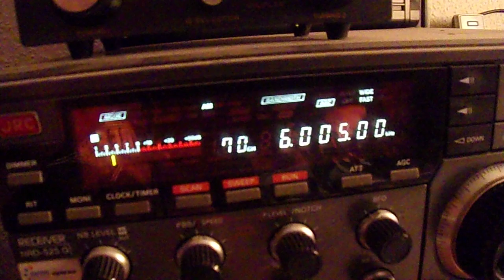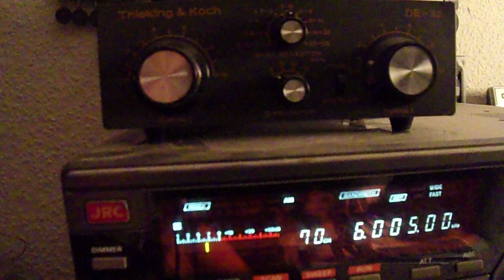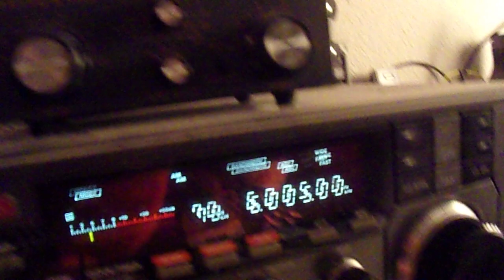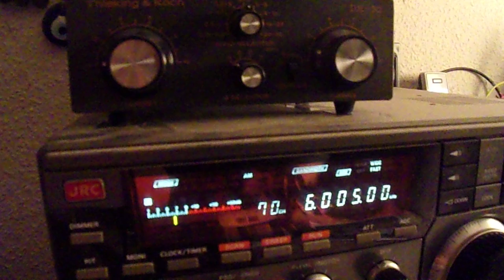Eifeler Radiotage via Kall Urft 29 10 2023 6005 kHz 17 01 UTC